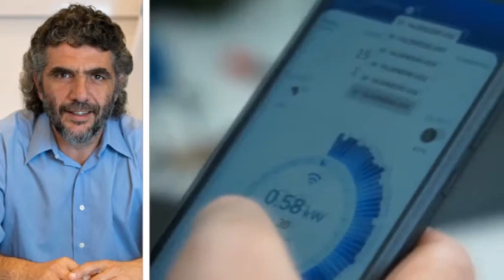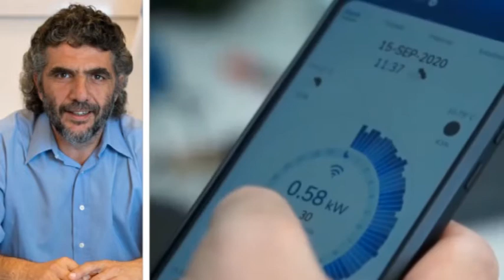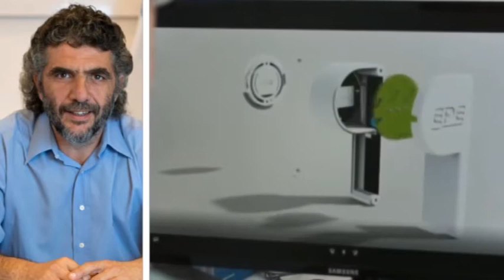MAURICIO CAUSSI - PRESIDENTE DE LA EPE - MÁS DE 120 MILLONES PARA OBRAS EN SAN CARLOS